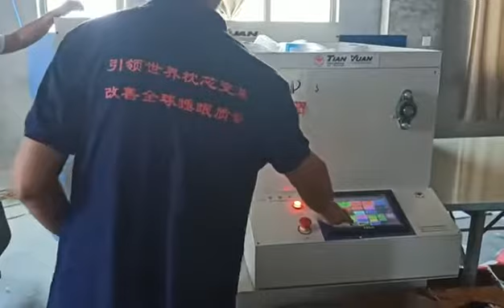JBJ-7 mattress compact packing machine,mattress vacuum packing machine,mattress compress packing